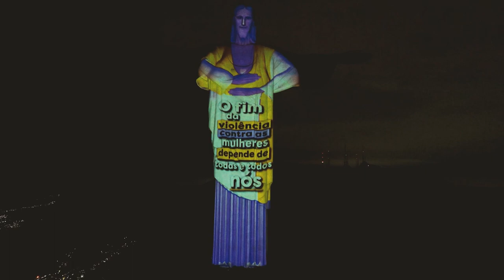ParaCadaUma - Diferentes religiões se unem em campanha de enfretamento à violência contra a mulher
A Lei Maria da Penha é ParaCadaUma e para todas.

*Esse é um compilado de momentos do ato inter-religioso de lançamento da campanha pelo enfrentamento à violência contra mulheres, realizado no dia 7 de agosto no Cristo Redentor. O objetivo é fazer com que cada uma das cinco violências (psicológica, moral, patrimonial, sexual e física) seja identificada e nomeada, abrindo espaço para o enfrentamento a cada uma delas.

ParaCadaUma é uma campanha Verificado da ONU no Brasil.